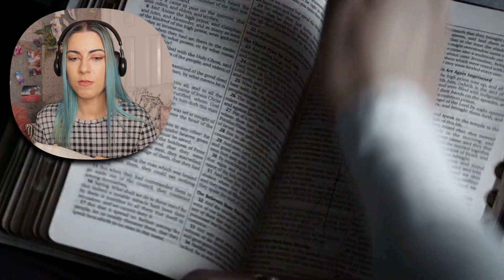THE CONJURING 2 is scarier *Movie Commentary/Reaction*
Hey guys so we're starting October with our first horror movie commentary/reaction with The Conjuring 2.

♥ Nici